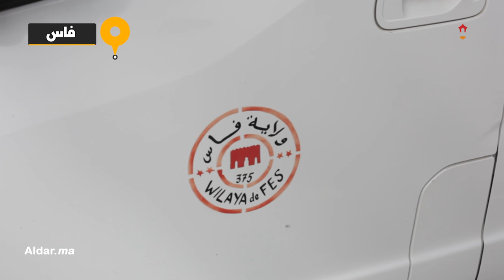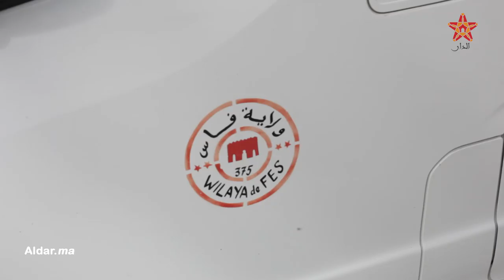سائقو سيارات الأجرة الكبيرة بفاس: لن نتنازل عن حقنا في المدار الحضر